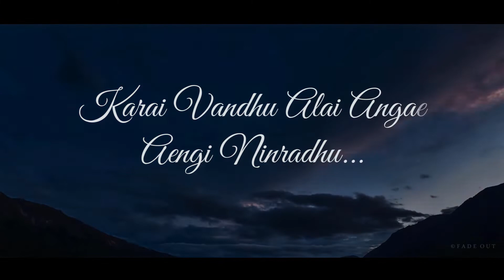Netru Aval Irundhal | Jenish Harry | Music video | 4K Resolution | Tribute to ARR | 3D audio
This is the lyrical music cover video song from the movie, "Mariyaan" composed by A.R.Rahman and this is my small tribute
which I performed in my own style and creativity with my music and visuals.

This song has well pronounced 3d audio bass which means.

           ¨¨Gear your earphones/headphones/sub-surround¨¨

Spread Love & God Bless